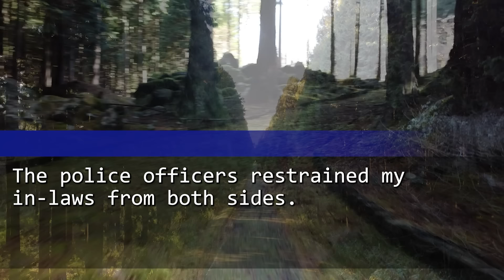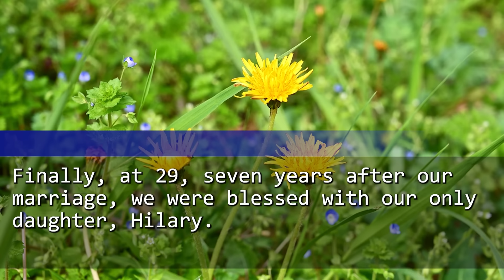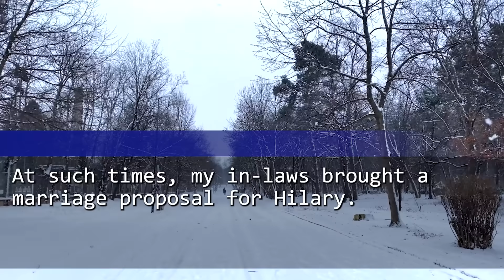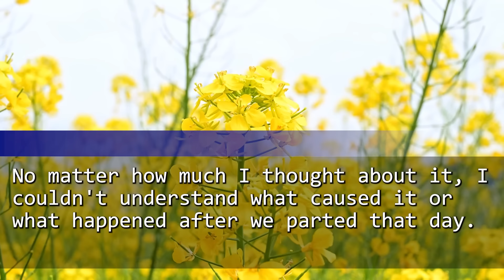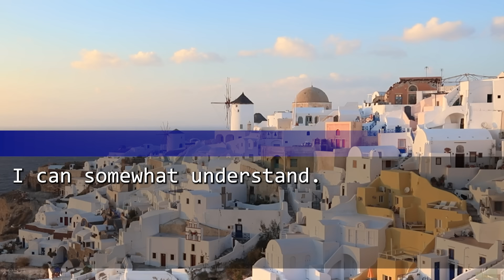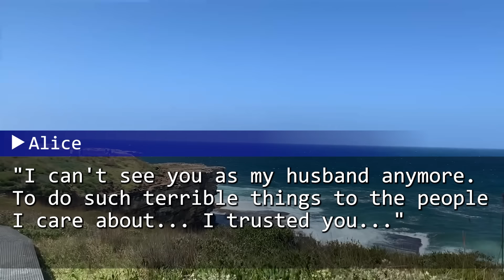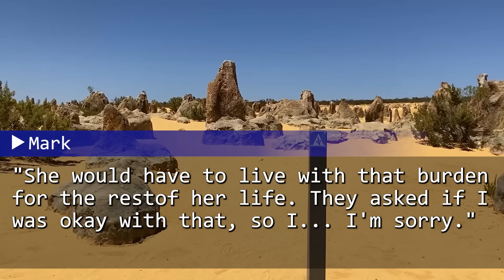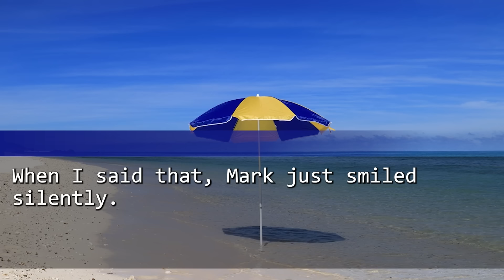After my grandparents took their lives, I got a letter, "Read it without your husband noticing."